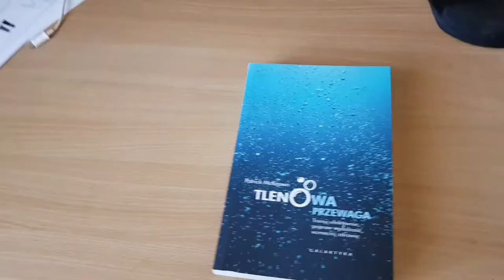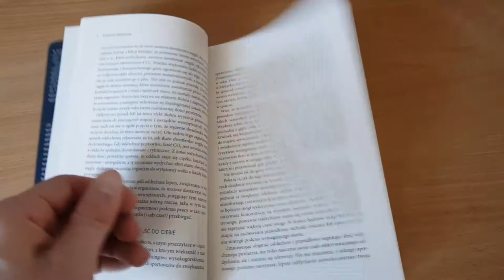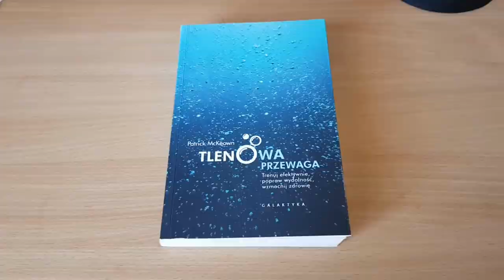Tlenowa przewaga - książka którą każdy musi znać? VLOG 122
9 metod treningu, które dają niesamowite efekty

💪Trener facetów po trzydziestce.
💪Buduję silnych i sprawnych ludzi.
❌ Trening bez dopingu
🎖️Mam zawodników z medalami w PL.